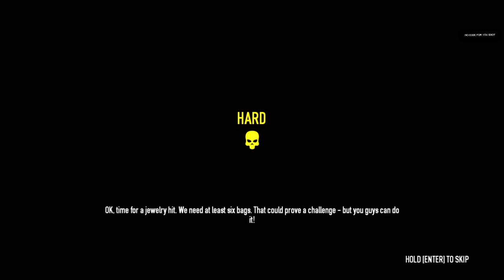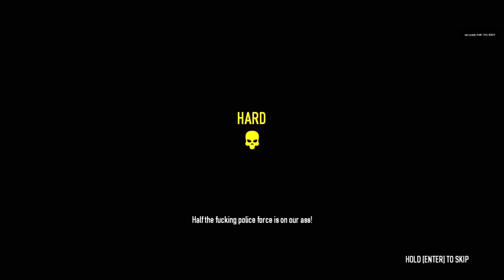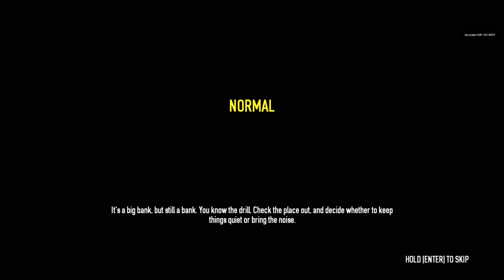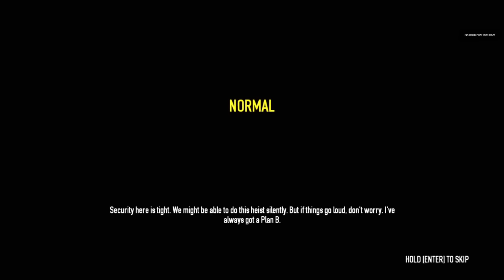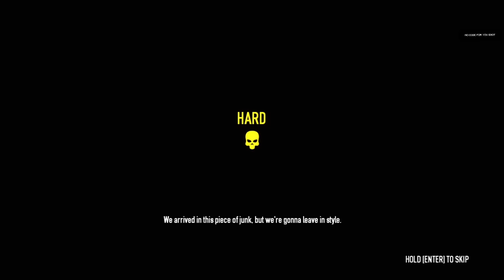[SMii7Y VOD] Payday 2 is not how I remember it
Stream Name: we're robbing a bank live
Stream Date: April 14th, 2022
Game: Payday 2